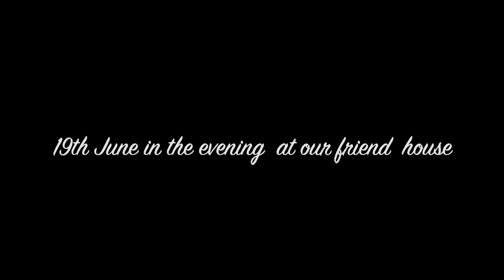Mummy (Mother in-law) Ko Mil Gaya Apna Friend Circle || Simply Laxmi's Life